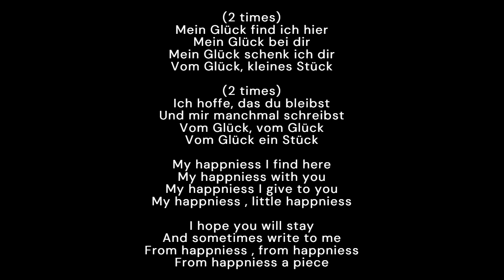Wandering Spirit - Ein Stück Vom Glück / From Happiness A Piece (Original Song)